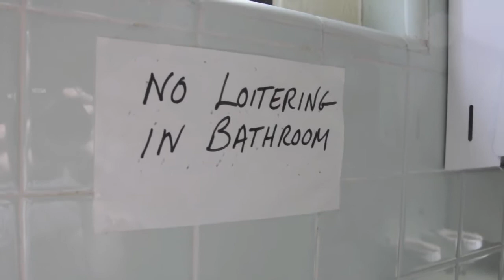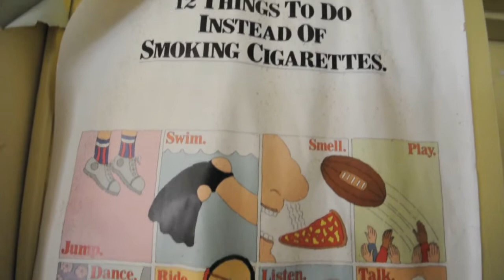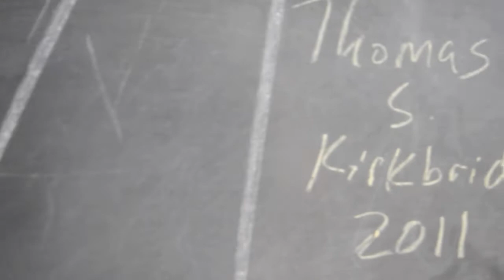June State Hospital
This was filmed inside an abandoned State Hospital in Pennsylvania.